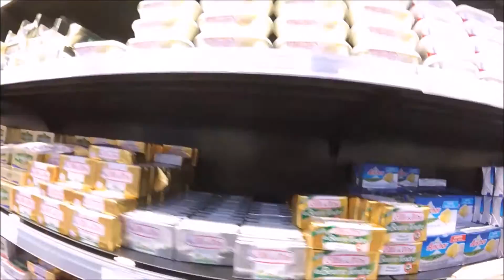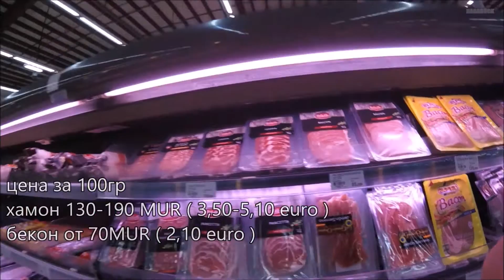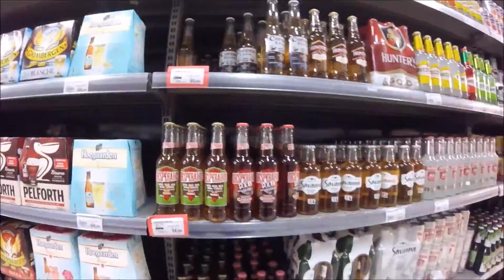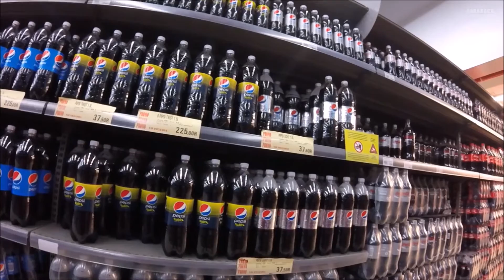цены на острове Маврикий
цены на продукты и алкоголь в супермаркете SuperU , Grand Bay , Mauritius